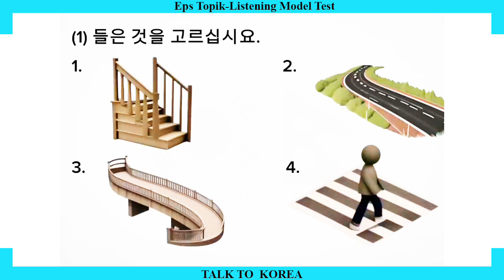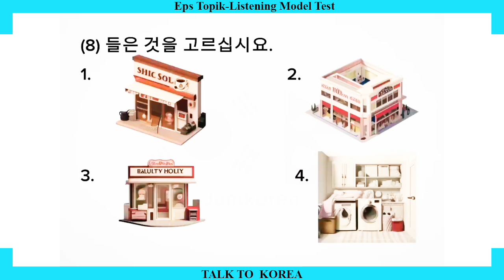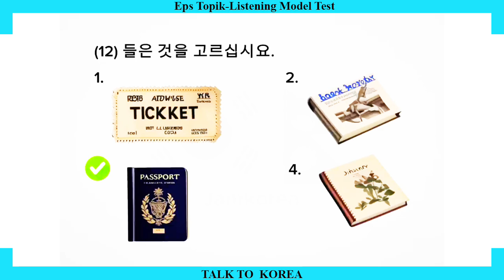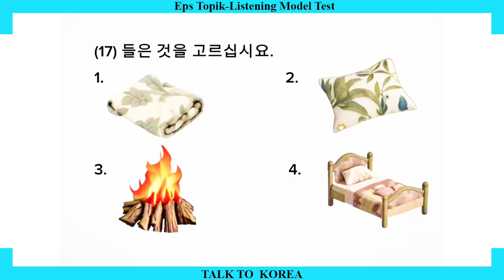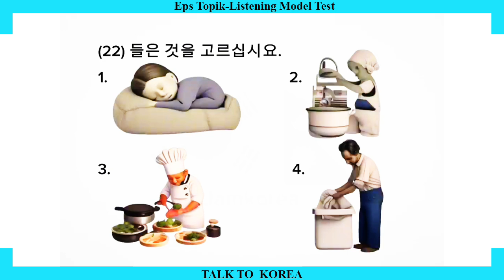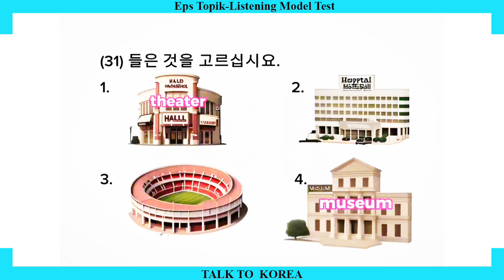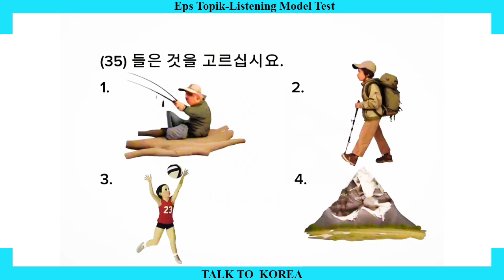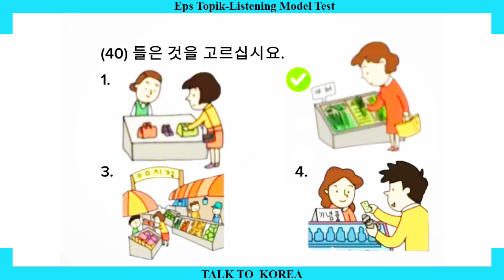EPS TOPIK Listening Test | Korean Audio Practice | EPS Exam 2025 | Part -100 ।। Eps Talk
এই ভিডিওতে EPS TOPIK Listening Test অনুশীলন করতে পারবেন। 🎧 কোরিয়ান ভাষা বুঝতে শ্রবণ দক্ষতা উন্নত করুন!

📌 এই ভিডিওতে পাবেন:
✔ EPS TOPIK Audio Test

📌 হ্যাশট্যাগ:
KoreanListening EPSTOPIKListening TOPIKExam KoreanLanguage EPSKorea আমরা কোরিয়ান ভাষা শেখার সহজ, মজার এবং কার্যকর উপায় শেয়ার করি, যা আপনাকে EPS TOPIK পরীক্ষায় সফলতা পেতে সাহায্য করবে! 🎯

🎯 Let’s Learn & Grow Together! 🇰🇷🔥

--- Ꭼps Ƭalk ---